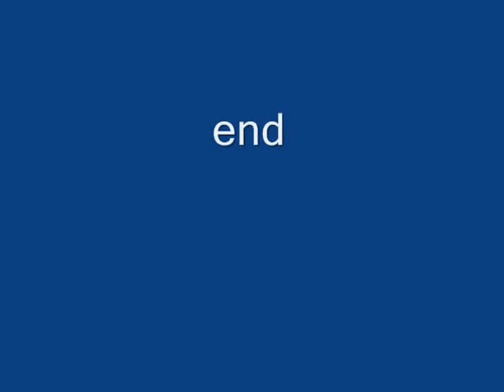Wild Turkey Family Visit, July 2014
Our resident wild turkey family with 4 babies stopped by for some water and crumbs of suet cake. There is a scuffle at one point, but quickly resolved and off they went.